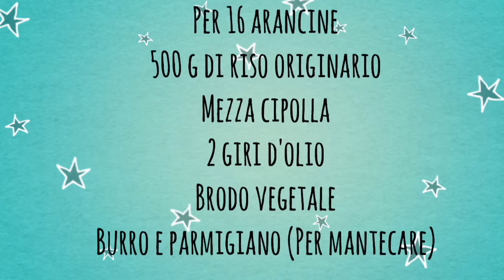Ti preparo le Arancine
Ecco come si fanno le arancine alla palermitana (nella versione con prosciutto e formaggio)